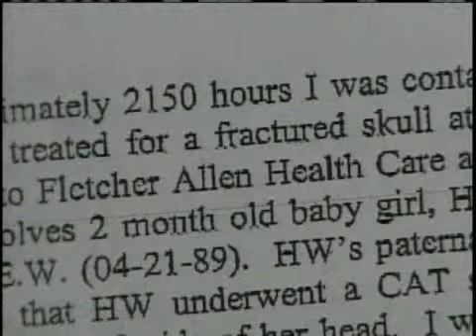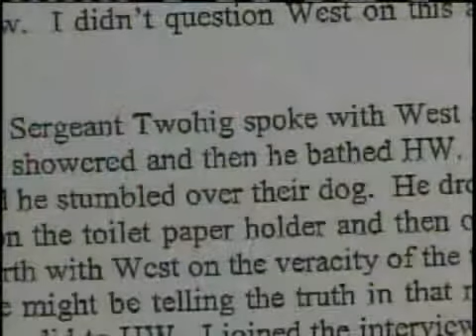Police Say Man Punched Baby Granddaughter In Head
Vermont State Police said a Swanton man has been arrested, accused of punching his baby granddaughter on the side of her head.